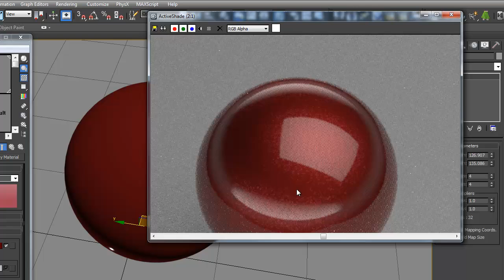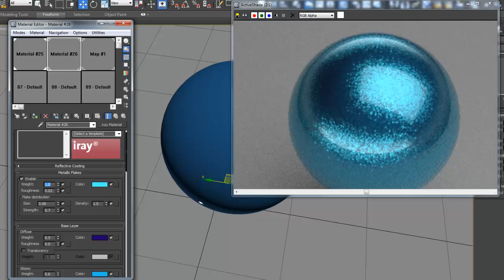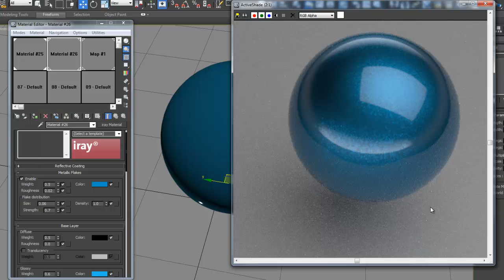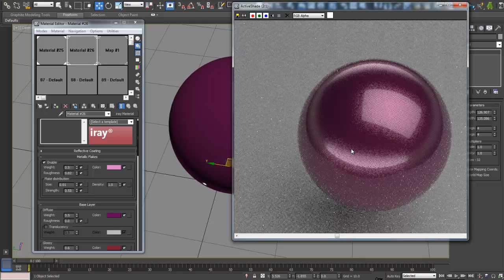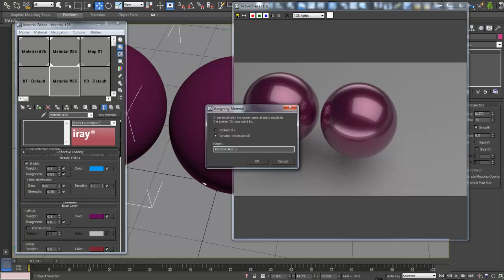Tutorial: Iray Tutorial - Basic Car Paint (Flakes)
Here is a new tutorial showing the Iray material car paint options. Using flakes can be easy, giving you a cool look for a metallic feel.